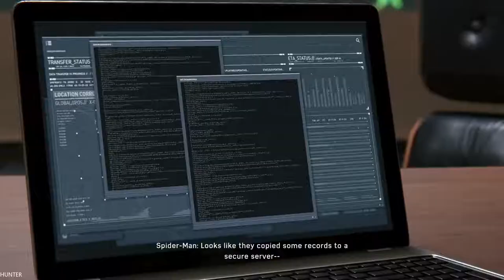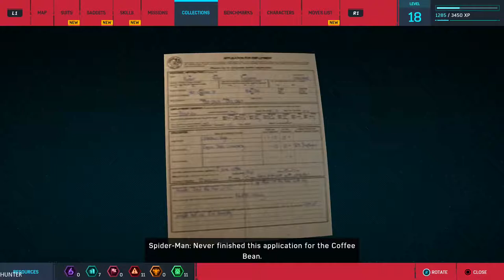SPIDER-MAN PS4 - Gameplay Walkthrough Part 14 (1080p60FPS)